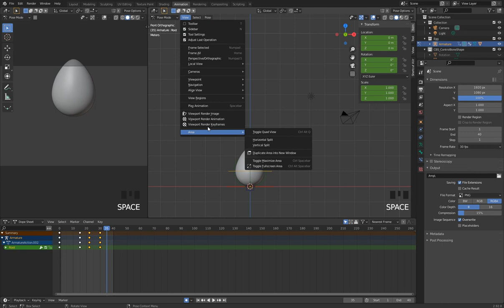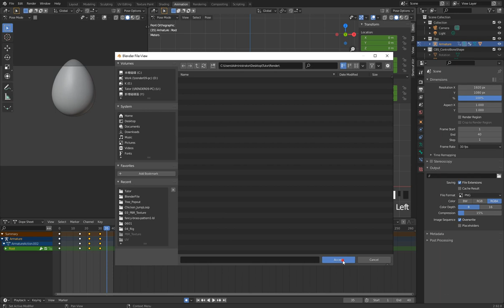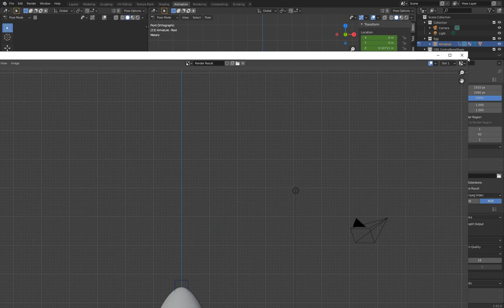雞家族系列 雞蛋篇 3 2 FPS PreviewRender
動畫預覽